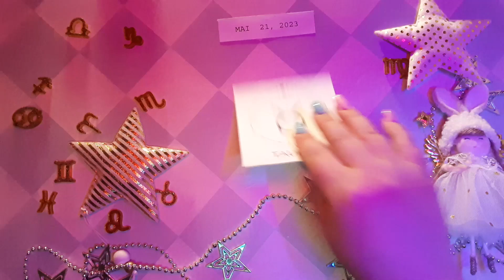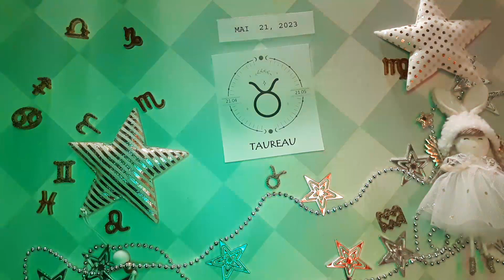❤️ Horoscope Taureau pour aujourd'hui 21 Mai 2023 ♉ horoscope du tarot quotidien Taureau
❤ Horoscope du Taureau pour aujourd'hui 21 mai 2023 ♉ horoscope du tarot quotidien Taureau

Horoscope Taureau Aujourd'hui 21 mai 2023,
Horoscope du jour Taureau 21 mai 2023,
Horoscope Taureau 21 mai 2023,

horoscope d'amour mensuel Taureau
Horoscope d"amour unique Taureau 2023
Horoscope d'amour Taureau aujourd'hui demain
Horoscope de la relation Taureau horoscope de l"amour du taureau aujourd"hui oracle
Taureau aime la vie aujourd'hui
Horoscope de l'amour Taureau 2023
Horoscope quotidien du Taureau
Horoscope d'amour Taureau prokerala
Horoscope d'amour Taureau Taureau aujourd'hui
Horoscope d"amour Taureau 2023 pour célibataires
Horoscope de l'amour Taureau mai 2023
Horoscope d"amour unique Taureau aujourd"hui
 Attraction du Zodiaque
Horoscope d"amour Taureau hebdomadaire
Horoscope Taureau amour 2023
Horoscope Taureau aujourd'hui
Horoscope des relations Taureau
Horoscope Taureau demain amour
Horoscope Taureau demain carrière
Horoscope Taureau demain astreint
Horoscope Taureau demain astroyogi
Horoscope Taureau demain prokerala
Horoscope Taureau la semaine prochaine
Taureau après-demain
Tarot Taureau demain
Taureau demain astrostyle
Horoscope Taureau demain en hindi
Horoscope du Taureau mensuel

Attraction Zodiac chanel 21 mai 2023,

Taureau,
horoscope quotidien,
lecture de tarot taureau aujourd'hui,
taureau mai 2023,
taureau 21 mai 2023,
horoscope du taureau 21 mai 2023,
horoscope quotidien Taureau,
Baba Jolie Messages Guidés,
chanceux,
lecture de tarot taureau,
tarot taureau,
2023,
Aimer,
tarot d'amour,
chance,
tarot gratuit,
amour taureau,
Tarot,
horoscope pour aujourd'hui Taureau,
horoscope taureau aujourd'hui,
taureau quotidien,
horoscope aujourd'hui taureau,